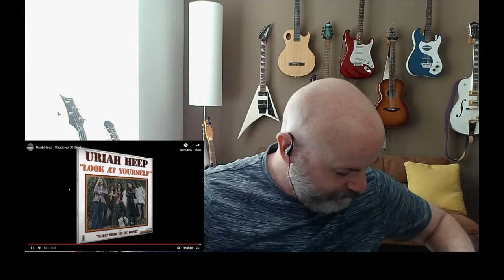URIAH HEEP - "Shadows of Grief"| REACTION! (Tribute to Ken Hensley)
TODAY'S VIDEO: Into the Music Reaction/Review - "Shadows of Grief", by Uriah Heep